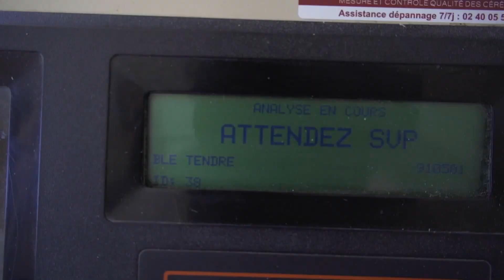Moisson 2022 en Vendée : le bilan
🌾Retour d’expérience sur les moissons 2022 en Vendée par le Service Agronomique de Cavac 👍

✅À retenir, des conseils et perspectives pour l’année prochaine ! Choix des variétés, densité, apport d’azote, Itinéraire Bis, maladies et ravageurs à surveiller sur les céréales à paille et le colza.

Cavac - Positive agriculture !